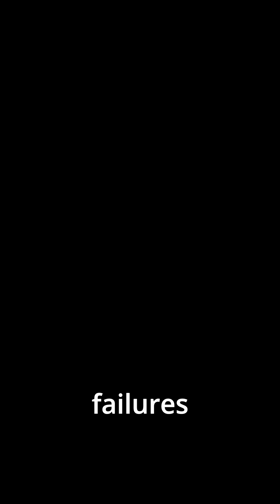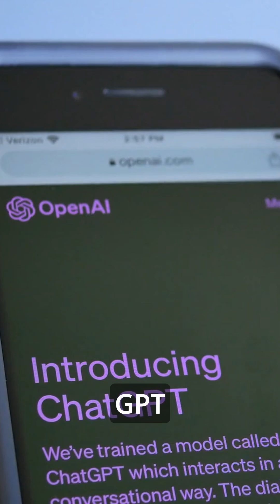Top 5 Engineering Breakthroughs in the last decade that changed the world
Here are 5 top breakthroughs from the last decade that revolutionized industries.